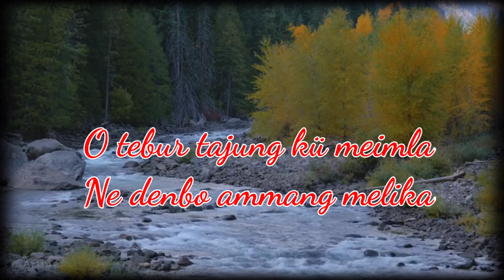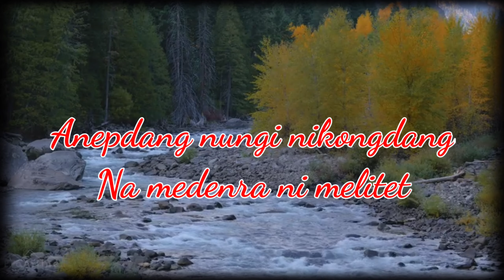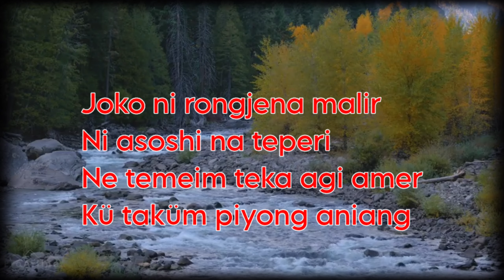NE DEN ANISUNGZUKDAK ~ NUNGO NARO | Ao love song | Lyrics Video